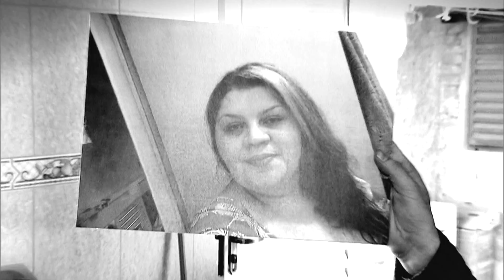DOMINGO SHOW 08 06